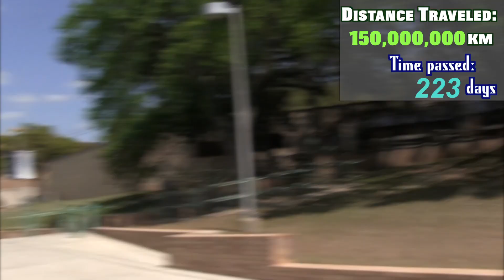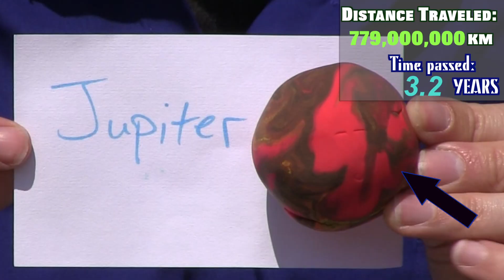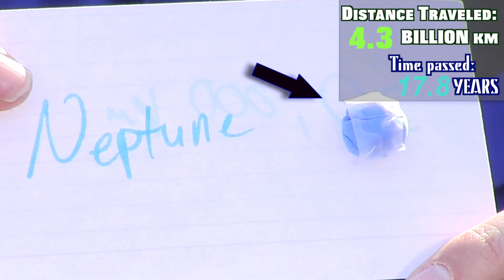KnowThat?! How Far Are The Stars? (ASL)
Every picture you've *ever* seen of the solar system is wrong... but can you guess why?

and the National Space Science Data Center for providing amazing images of our world and beyond! Be sure to visit their websites to see more!

+++ Every That!Vlog episode ever made! +++

+++ If you liked this episode, you'll LOVE... +++